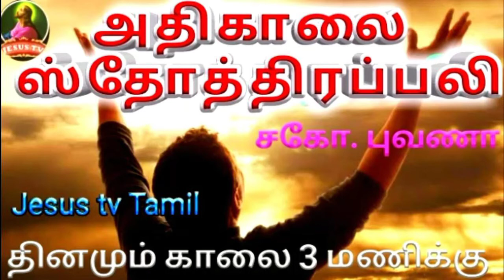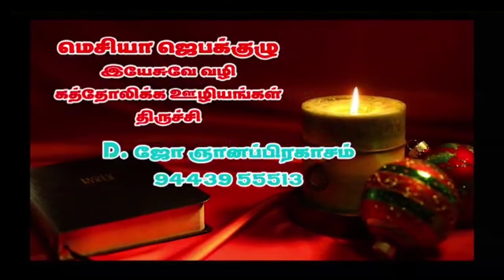அதிகாலை ஸ்தோத்திரப்பலி/Morning Praises/Aug 17/ Jesus tv tamil